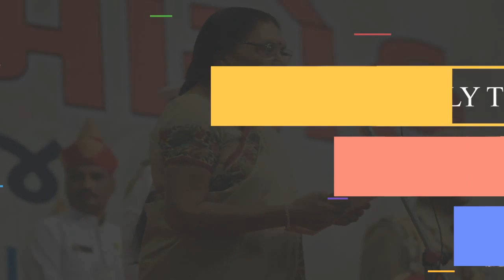Anandiben Announces Rs 1,000 Crore Package to Pacify Patidars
In a bid to check raging anger over the perceived injustice to general-category youths, underscored by the Patidar agitation, the Anandiben Patel-led Gujarat government on Thursday announced major fee incentives in professional education and other benefits for deserving students. But Patidar Anamat Andolan Samiti convener Hardik Patel dismissed the scheme as a lollipop for his community.